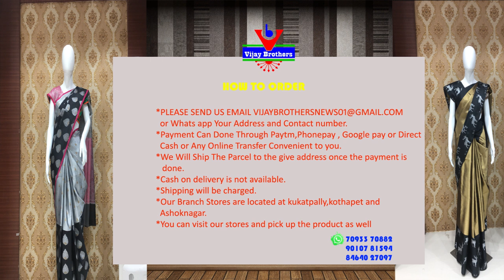Low Cost Latest Collections of Jute Chanderi sarees @RS-1255/- | EP855 | 8464027097,7093370882